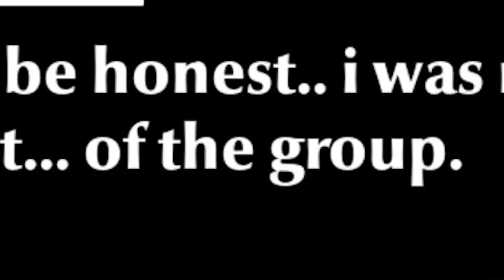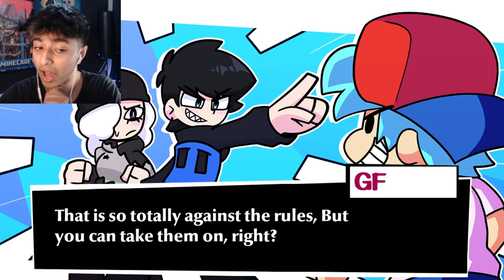Friday Night Funkin V.S CJ| Friday Night Funkin (starlight mod)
in this mod we go against CJ as the boyfriend which then leads to us Having a 2 on 2 watch to the end to find out...